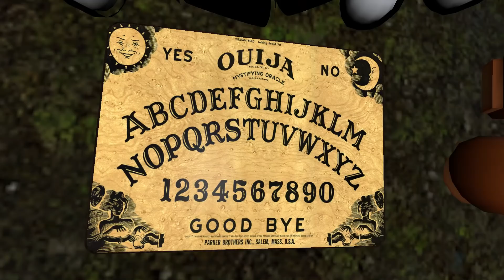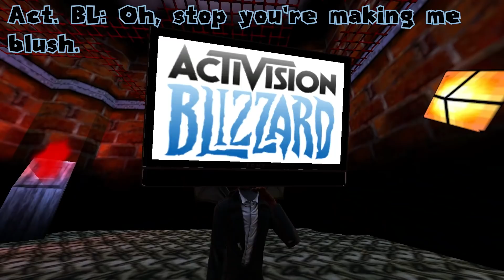Spooky Month Adventures! 💀🎃 | SM64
It's that time of year again! Spooky Month!! And this year Mario is celebrating with the 2 biggest Spooky Month enthusiasts on this side of Youtube!

❤️Show me some love and join the spaghetti ride! 💙